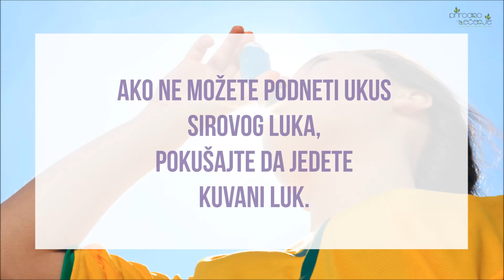Luk kao prirodni lek za astmu / Prirodno lečenje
Luk ima protivupalna svojstva koja mogu pomoći u smanjenju suženja disajnih puteva kada patite od astme. Takođe, sadržaj sumpora u luku pomaže u smanjenju upale pluća.

Jednostavno, jedite sirov luk da biste očistili puteve za prolaz vazduha za bolje disanje. Ako ne možete podneti ukus sirovog luka, pokušajte da jedete kuvani luk.